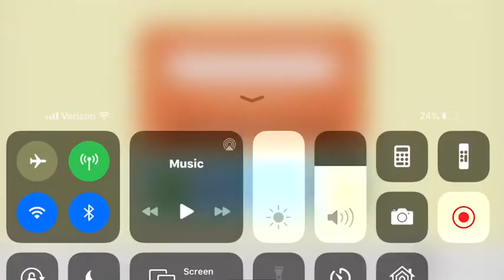Piece Of Chicken Of Moments | Hey Muskin